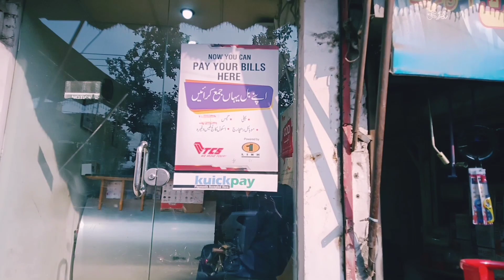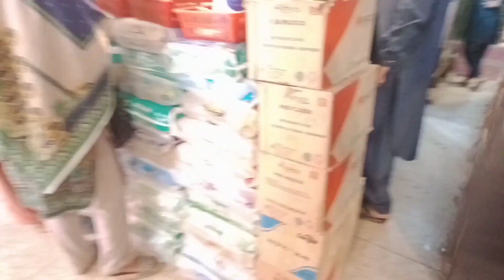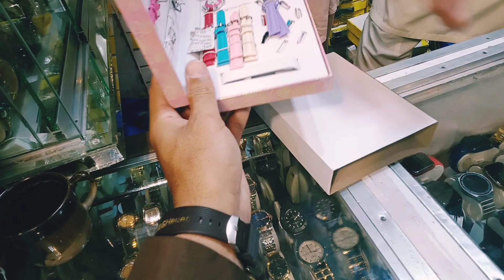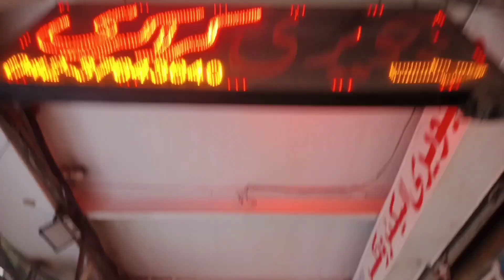PAKISTANI Visits To Chor Bazar Lahore | Container Market at Daroghawala | Lahore Ka Sasta Bazar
Chor Bazar Lahore | Container Market at Daroghawala Lahore | Non Costom

"Informative And Islamic Videos"